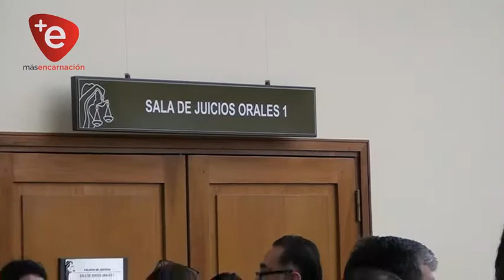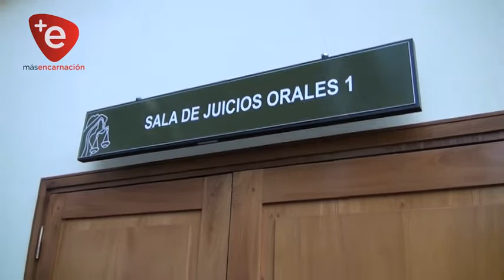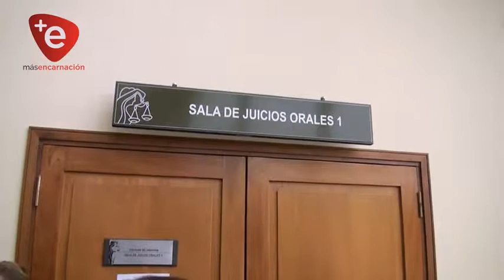ANULAN JUICIO CONTRA YD Y DIRECTORES MUNICIPALES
Se declaró la nulidad del juicio en el cual querellaron al intendente Luis Yd y los directivos de la Municipalidad de Encarnación, Zulma Memmel y William Amarilla  por "delitos contra el honor", donde los mismos, supuestamente, habían comentado en medios de comunicación los antecedentes de los sumarios elevados al Ministerio Público en el caso del proceso penal por "Cobro indebido de honorarios" y "Lesión de confianza" a  cuatro ex funcionarios municipales.